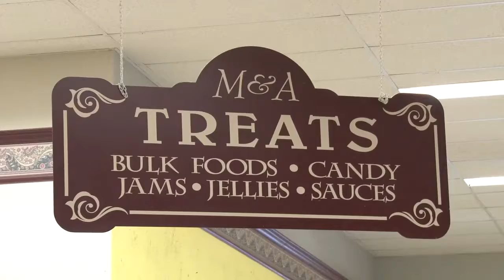M & A Test